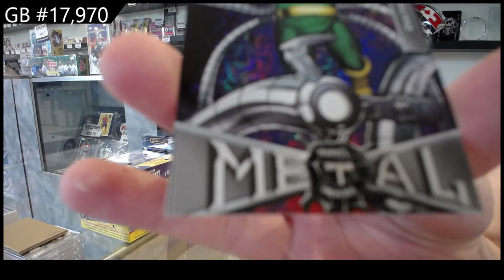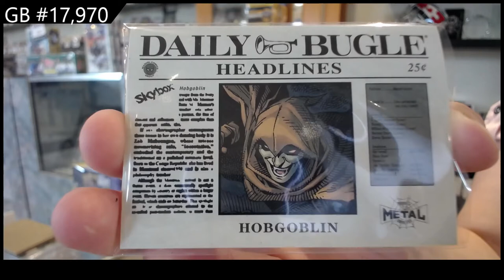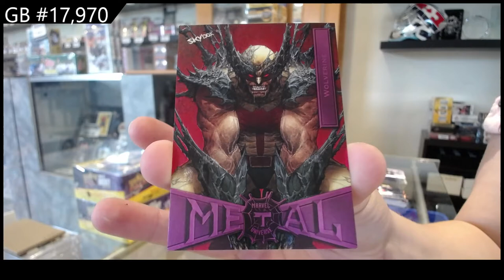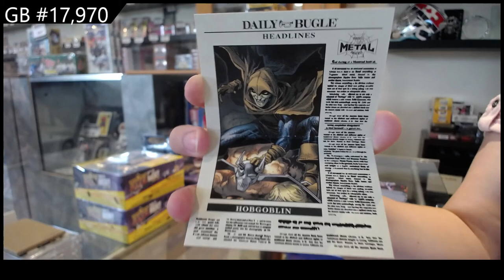2021 UD Marvel Metal Universe Spider-Man Trading Card Box Break - C&C GB #17,970